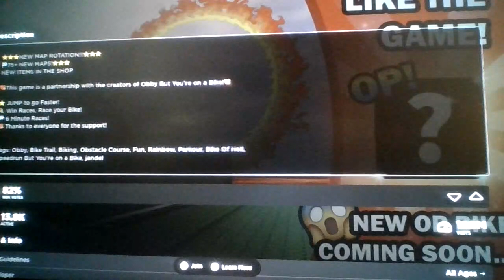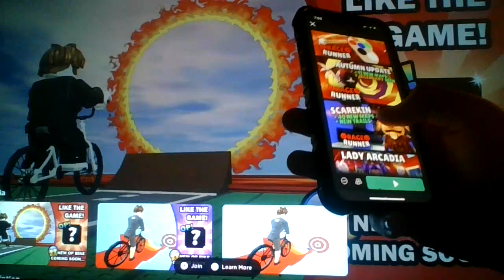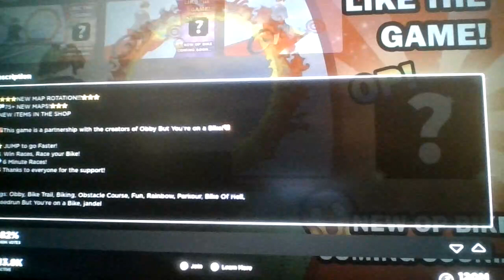Roblox Bike Of Hell!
Nutshell: Obby But Your On a Bike and Rage Runner does family friendly stuff c:
Then boom, Bike Of Hell